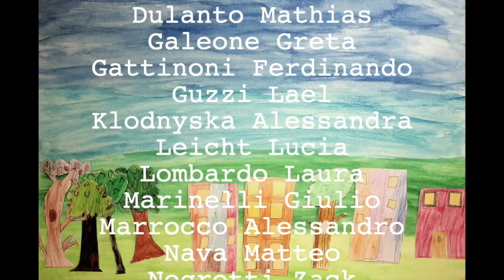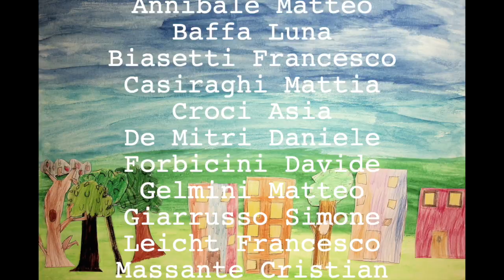La nuvola Olga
I Bambini della scuola primaria Mazzarello (classi seconde) hanno animato la storia della Nuvola Olga, partendo dal loro punto di vista! :)
Il laboratorio è stato fatto in collaborazione con la Biblioteca dei ragazzi di Sesto San Giovanni.